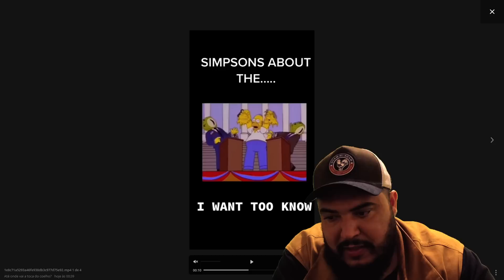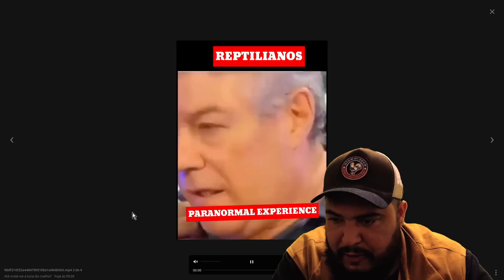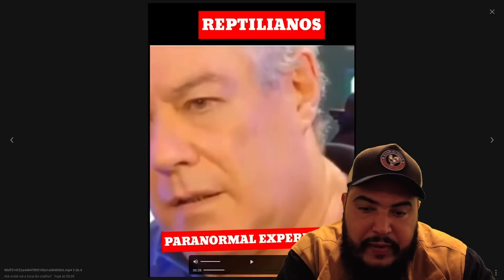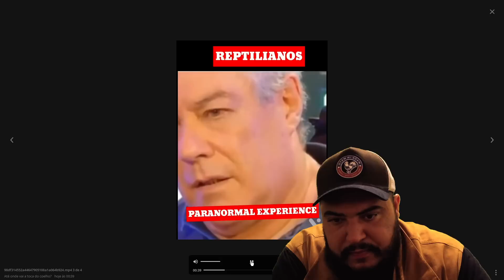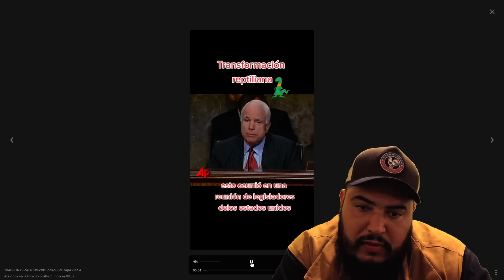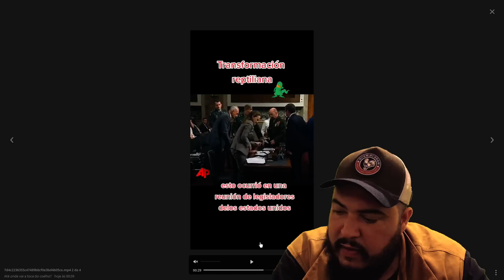Ele teve que sair correndo, seu rosto mudou ao vivo na TV